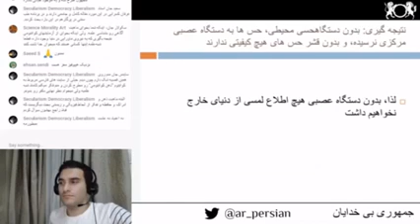وسواس، اختلال ساختاری در مغز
به بیان شیوای "استاد تقی کیمیایی اسدی" - گردآوری شده توسط "جمهوری بی خدایان" ، کلینیک مجازی رگنت